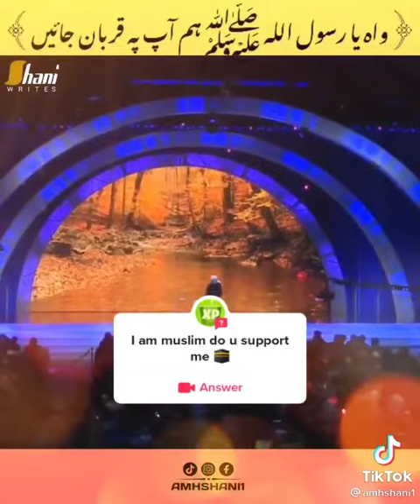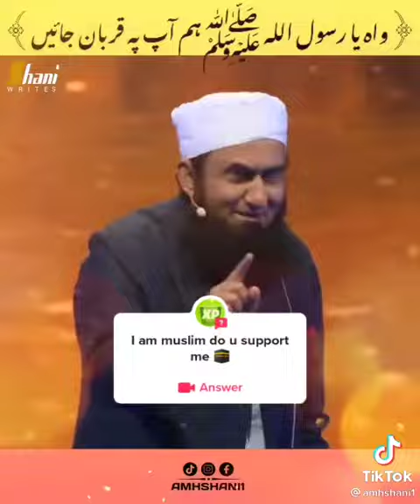6 August 2022